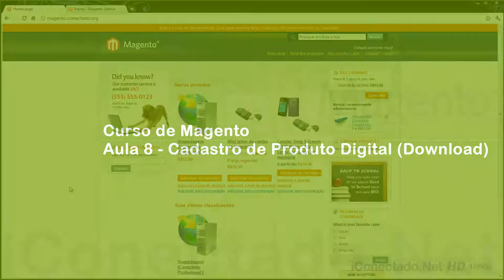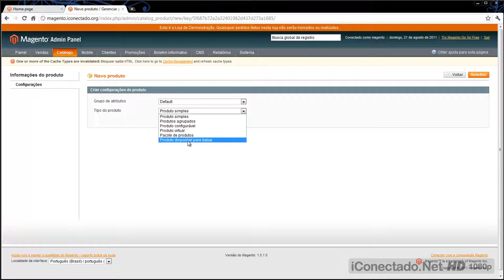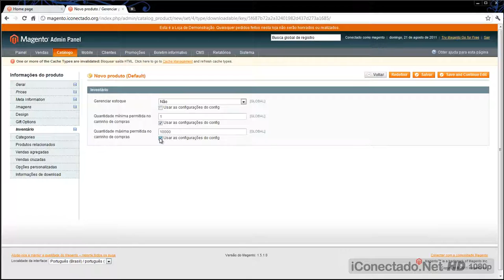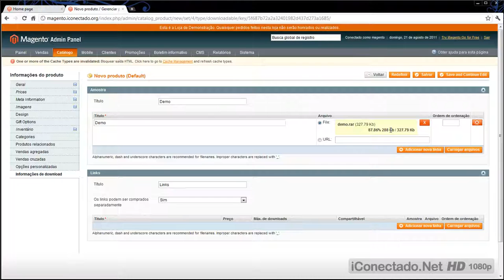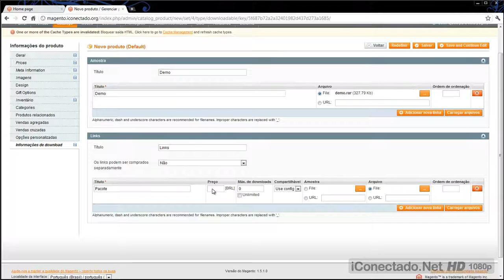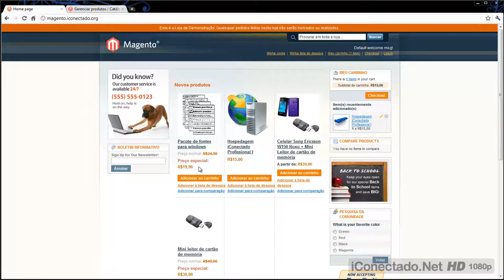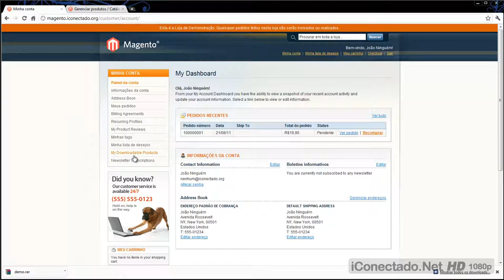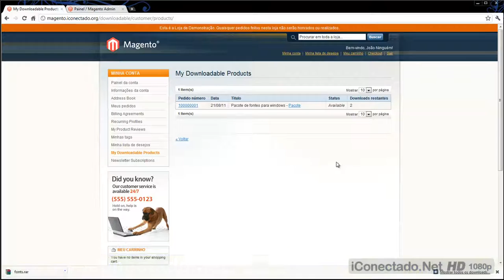Curso de Magento - Aula 8 - Cadastro de Produto Digital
Veja como criar um produto digital na loja Magento em minutos.

- IMPORTANTE: Vídeo Reupado em Janeiro de 2017